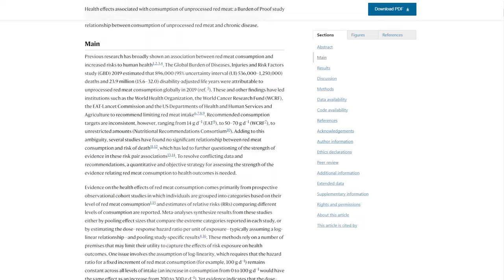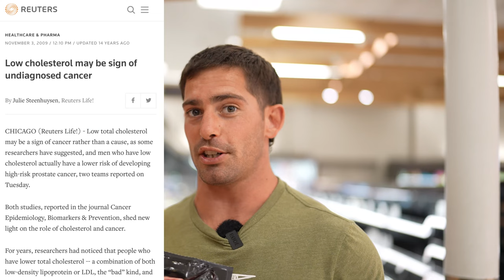The truth about RED MEAT...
You’ve been lied to about red meat. You’ll constantly see headlines saying red meat is rotten for you and that you should go plant-based. The reality is plant-based fake meats are horrible for you and red meat is fantastic for you.

Edited by @lancebkr

► Cookbook!